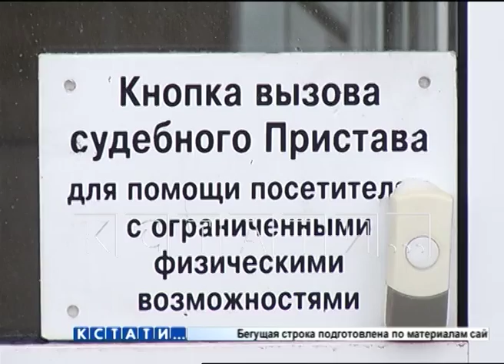Новое здание суда, которого ждали пол века, открыли в Большом Болдине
Новое здание суда, которого ждали пол века, открыли в Большом Болдине. Теперь правосудие будут осуществлять в современном двухэтажном здании - там два просторных зала заседаний, конвойное помещение, архив, кабинеты для судей и даже музей, где хранятся старые документы. Также залы заседаний оснащены системами видеоконференц-связи.